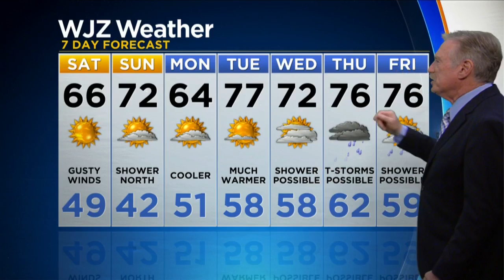Bob Turk Has A Look At Your Friday Night Forecast